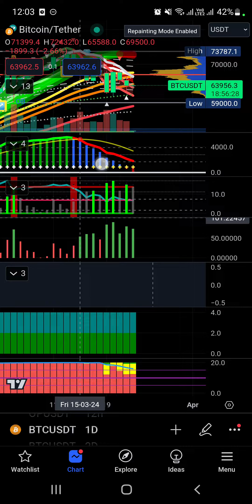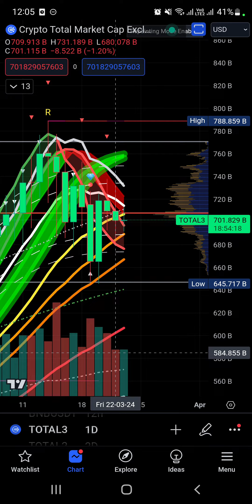CÁ TIẾP TỤC THU GOM BITCOIN , ETH. DÒNG TIỀN TIẾP TỤC ĐỔ VÀO